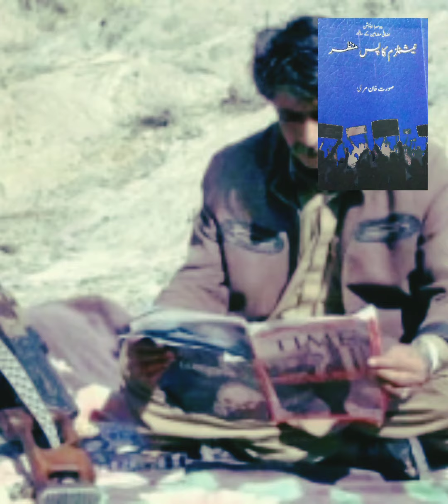Baloch Modern Nationalism by Surat Khan Marri بلوچ جدید نیشنلزم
Modern nationalism is a complete identity. Taking rights or giving rights is indeed an important aspect. Political science thinkers and other philosophers agree that the extremist institution of nationalism is a national state and that nationalism, socialism and democracy are integral to one another. In the world of the Social Demo Christie. One deficiency means lack of whole.Bashir Janmohammad talks about his life & times in The Living Scripts [An IPS' Oral History Project],Types of Cultural Studies Wilfred Guerin ALC2 English Literature Hindi English,Life is a Series of Rooms | House MD life quotes philosophy Baloch Nationalist, a person, is not the identity or identity of a group, but the entire unit of the Baloch nation. There is a collection of all people. Interestingly, the thinkers about the concept of nationalism and the national state agreed with both the capitalist system and the lane, but the economic and financial aspect of the definition of festivals was not prominent in the early stage. This aspect was given importance by Colin and Stalin. And on the occasion of the e -complementary period, we believe that in the first decades of the 20th century, a complete definition of festivals was good for political science. Nationalism, nation, national His dozens of books on socialism have been hidden in several editions in the early decades of the twentieth century.
John Green
Crash Course
world history
history
Japan
Shogun
Meiji
Sam Seder
Majority Report
Emma Vigeland
Matt Lech
Politics News
Democrat
liberal
progressive politics
left politics
Seder Majority
Tokugawa
Nationalist
Nationalism
homework help
study
exam
test
AP
WHAP
Bismarck
Ataturk
Ghandi
India
Germany
Turkey
Czech
Hungarian
Hungary
Russo-Turkish
war
vlogbrothers
Greece
Serbia
revolution
Bulgaria
ottoman empire austro-hungarian empire
Dhruv Rathee
Dhruv
Rathee
indian youtuber
khan sir
khan sir patna
French revolution
oversimplified
French Revolution class 9
france
upsc
rise of nationalism
class 10
cbse
europe
king louis
monarchy
what is monarchy
what is democracy
liberty
democracy
equality
french
French Revolution class 10
napoleon bonaparte
revolution
gandhi
ambedkar